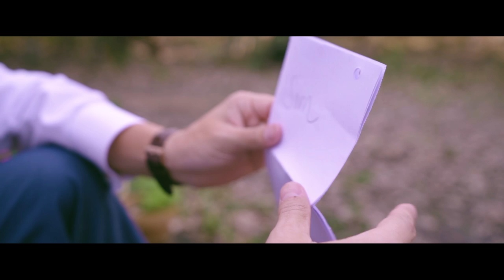OUR WEDDING VIDEO | Childhood friends fall in love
The wedding of Sam & Emma Gaertner. This day was so magical. So happy to have this sweet video in case we ever forget how truly special it was!

3-9-19

Filmed by: Luke Shaw Videography